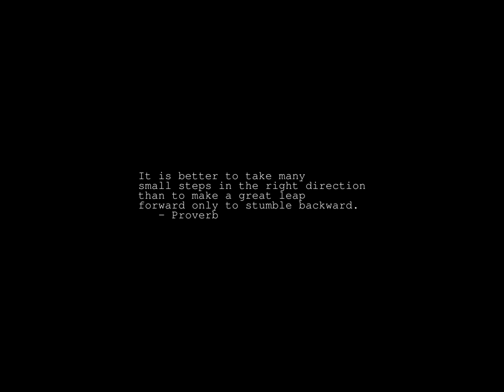Sunrise Time-lapse: Wednesday, January 04, 2023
On this day:
   World Braille Day
   George Washington Carver born in Missouri, 1864
   Jakob Grimm born, 1785
   Wilhelm Beer born, 1797, first astronomer to map Mars
   Burma becomes independent from United Kingdom, 1948
   Quadrantid meteor shower (look north)
   Independence Day in Burma
   Martyrs Day in Zaire
   Jazz great Charlie Mingus dies at 57 in Cuernavaca, Mexico, 1979
   Josef Suk is born in Krecovice, Czechoslovakia, 1874

Today's random fortune, quote, or snark:
Ferengi Rule of Acquisition (inofficial):
Exploitation begins at home.
-- False Profits (VOY episode)